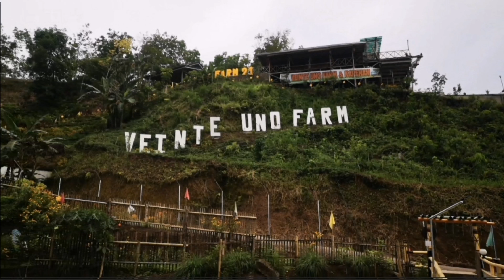Veinte Uno Mountain Park Resort | 21 Farm | Imelda, Zamboanga Sibugay | Charisma Mae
Veinte Uno Mountain Park Resort adventure at Imelda, Zamboanga Sibugay. Chill and relax at their farm nature view. 0